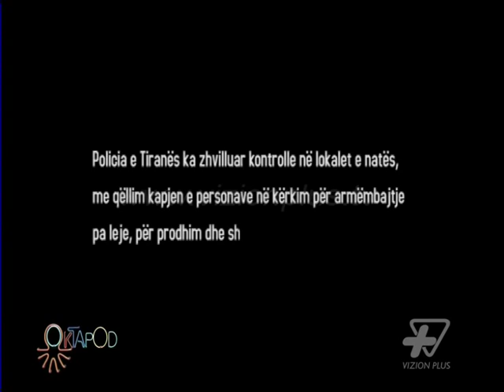Oktapod - Nje nate me "Shqiponjat" - 18 Shtator 2015 - Vizion Plus - Variety Show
Policia ne aksion. Kamera e Oktapod, ndjek serish nga afer aksionet e repartit "Shqiponjat" ne kontrollet rutine neper klubet e nates per kapjen e personave me precedente penale, ata qe posedojne arme pa leje apo trafikantet e lendeve narkotike. - Nje format, shtylla kryesore e te cilit mbetet aktualiteti ne te gjithe spektrin e tij. Investigimi, thellimi dhe debati i dites jane ne qender te programit duke mos anashkaluar elemente te ndryshem artistik krejt te vecante dhe te parealizuar me pare si forme neper ekranet shqiptare. Ndryshe nga nje sezon me pare, tashme formati vjen me i pasuruar, me dinamik e me me shume elemente show. Bisedat apo debatet perpos elementit te tyre standart do te jene te kombinuara ne menyre harmonike edhe me elemente te spektaklit apo lojes duke e bere edhe me terheqese natyren e formatit.